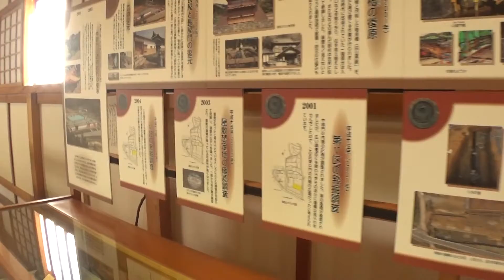30秒の心象風景20875・発掘の記録～リカちゃんの旅・乃井野～